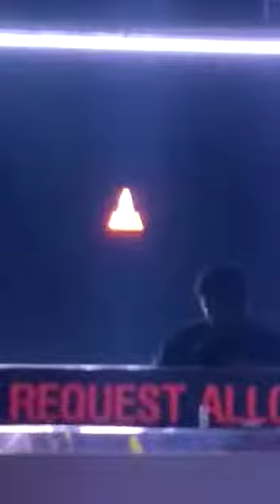My performance at Kitty Su! Hosted by Lil Mickey.